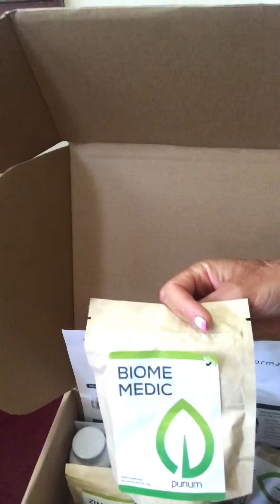Recommend Cleanse for Healthy Detox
Purium’s Ultimate Lifestyle Transformation is a great way to improve your health and enhance fertility.